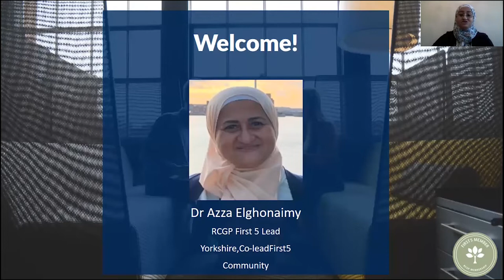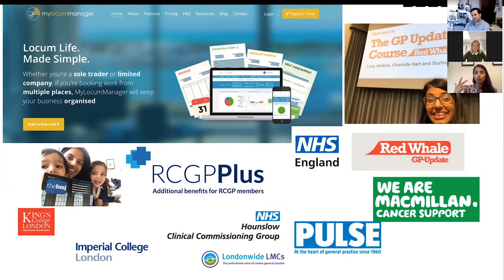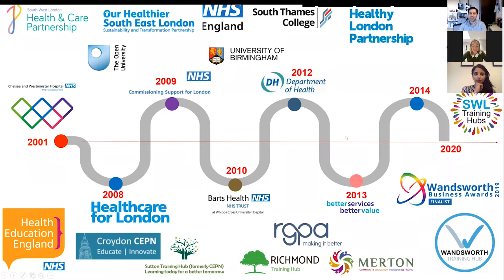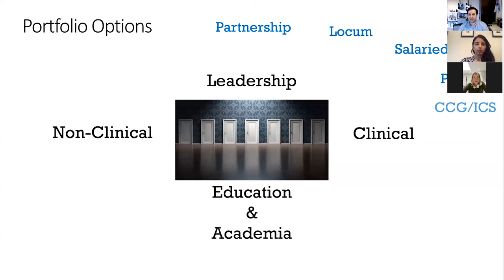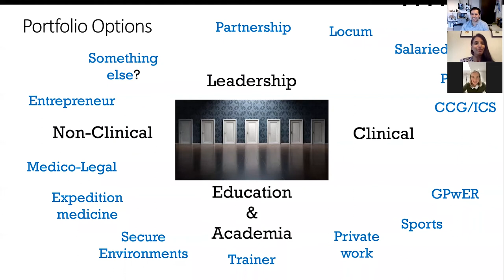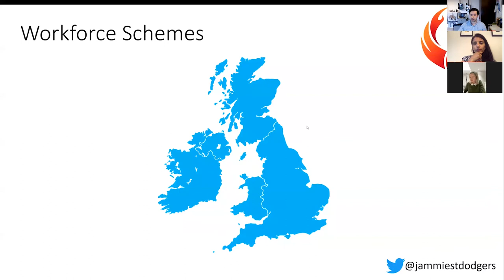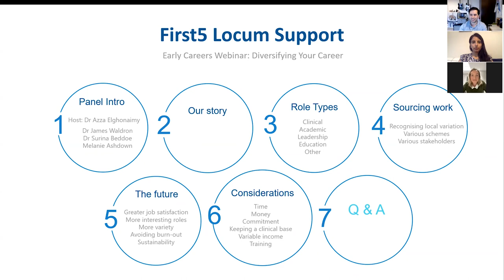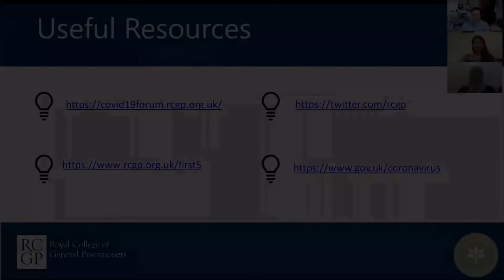Early Careers Webinar: Diversifying Your Career as a Locum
This was the second in a series of live events where you can hear from a panel of experts on a range of subjects effecting First5 GPs.